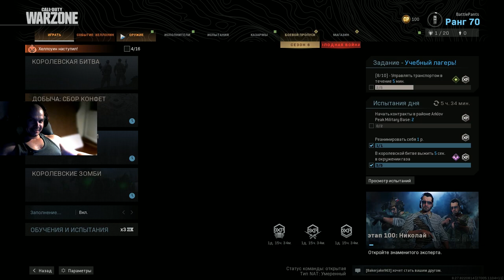Королевские зомби - Зомби выживание - Это конец света в Warzone.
Королевские зомби - Зомби выживание - Это конец света в Warzone. Новый жесточайший режим в королевской битве!

Mini battle royale warzone - Королевская битва мини.